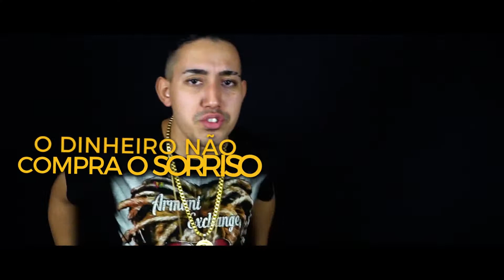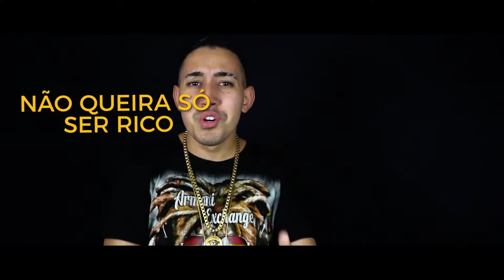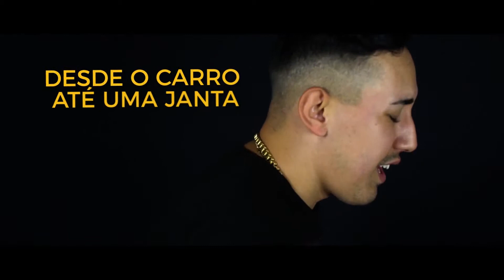MC Luan Da Sul - Churrasco Na Laje (Web Lyric)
Direção e Gravação: Tiago Lima
Edição: Tiago Lima
Motion Designer: Tiago Lima